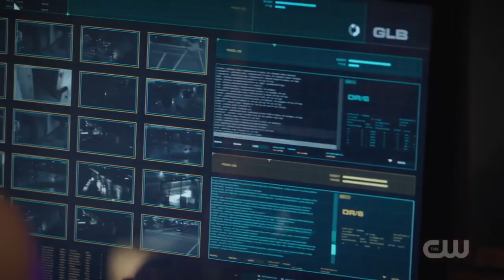Arrow [7x10] Oliver realizes he has another sister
Arrow Season 7 Episode 10